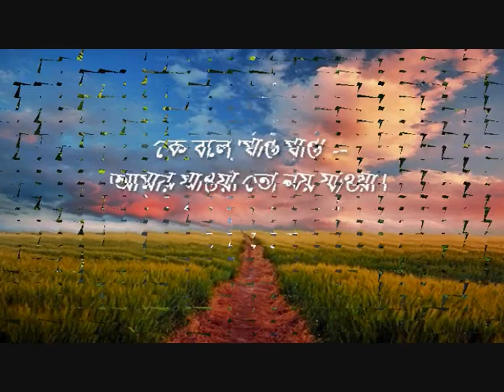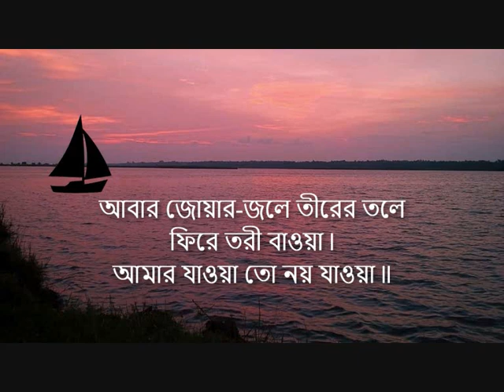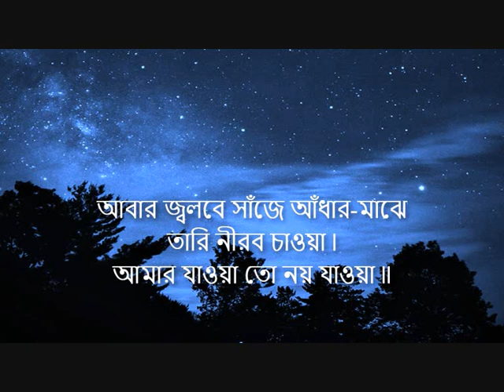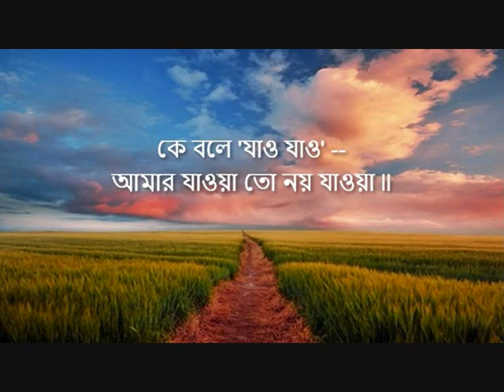"Ke Bole 'Jao Jao'--" - Ajoy Bardhan - Instrumental Music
"Ke Bole 'Jao Jao'--" ("কে বলে 'যাও যাও'--") - Tagore Song based on Raga Behag, composed in 1925 (১৩৩২ বঙ্গাব্দ)